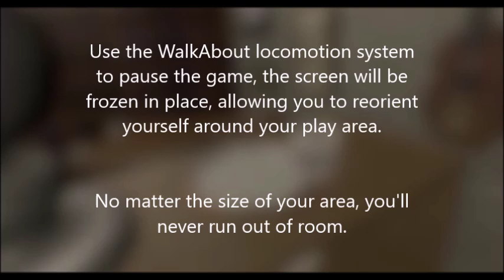Early gameplay of my game: Fine China, a VR you-break-it-you-buy-it simulator.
This is a very early gameplay vid of a game I'm working on for the HTC Vive. It's called Fine China, a VR you-break-it-you-buy-it simulator.

Strap on your oversized backpack   make your way through an antique store as fast as you can and try not to cause too much damage!

Alternatively,  you can let out your inner hooligan in Destruction Mode where you have to cause as much damage as you can in a set amount of time.